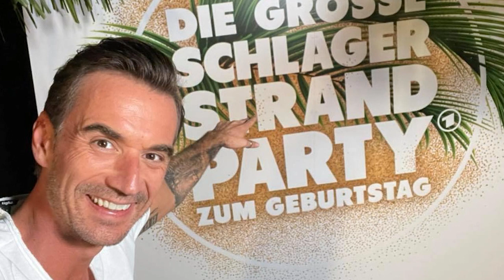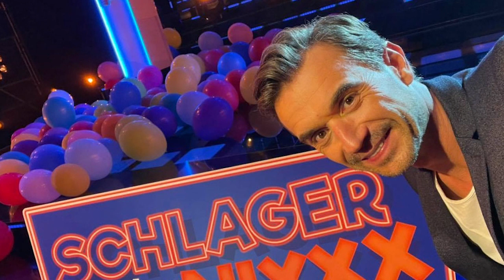Florian Silbereisen ist glücklicher denn, als Beatrice Egli sich bereit erklärt, sich zu verlieben!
Florian und Beatrice sind ein so schönes Paar, sie gehören zu den bekanntesten Menschen in Deutschland. Seitdem begeistern die beiden die Fans wieder einmal mit süßen und scheinbar unzertrennlichen Pärchen-Auftritten – sie haben es jetzt mit einem Schnappschuss ganz besonders bewiesen: Beatrice teilte eine Liebesgeschichte mit Florian.